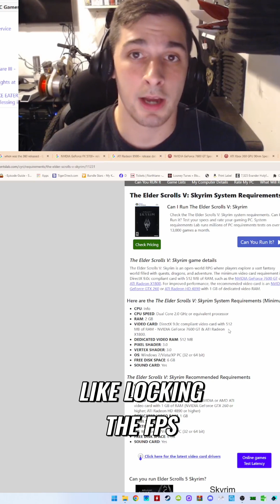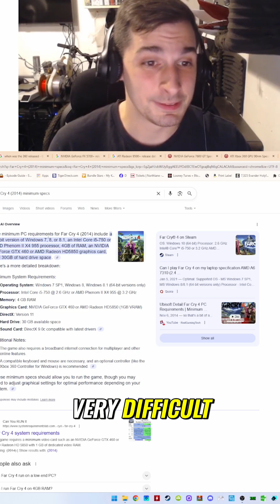Xbox 360's Amazing Feat: Playing Far Cry 4 Explained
Uncover the secrets of how the Xbox 360 ran demanding games like Far Cry 4 on limited hardware. Discover the ingenious optimization techniques and compromises that made the impossible, possible. What tricks did developers exploit to push boundaries?